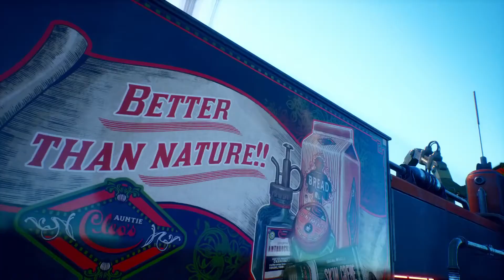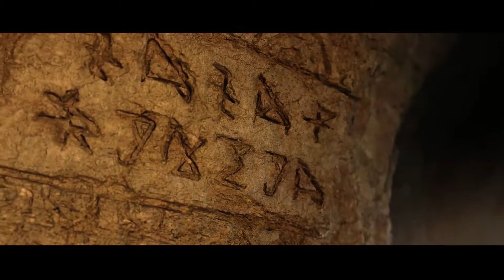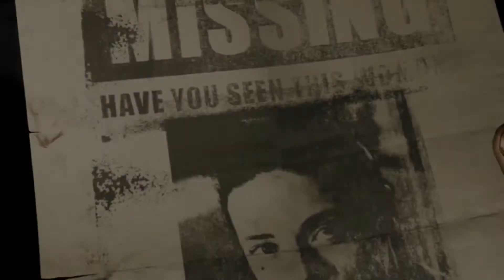Top 15 NEW Upcoming FIRST PERSON SHOOTERS of 2019 & 2020 (PS4 Xbox One PC)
15 AWESOME Upcoming FIRST PERSON SHOOTERS Games of 2019 - New FPS Games 2019 & 2020 for PS4 Xbox One PC

List:

00:00 Atomic Heart
TBA 2020 (PS4, XB1, PC)

02:11 The Outer Worlds
TBA 2019 (PS4, XB1, PC)

03:50 Rage 2
May 14, 2019 (PS4, XB1, PC)

05:43 Black Mesa: Xen
Q2 2019 (PC)

07:22 Prodeus
Coming 2019 (PC)

08:36 DOOM Eternal
TBA 2019 (PS4, XB1, Swtich, PC)

10:23 Cyberpunk 2077
TBA (PS4, XB1, PC)

12:01 Chernobylite
Autumn 2019 (PC)

12:54 Halo Infinite
TBA (XB1, PC)

14:48 Wolfenstein: Youngblood

15:48 Hell Let Loose
TBA 2019 (PC)

17:11 Witchfire
TBA 2019 (PC)

18:13 Generation Zero
March 26,  2019 (PS4, XB1, PC)

20:13 Reborn
TBA 2019 (PC)

21:40 GTFO
Spring 2019 (PC)

BONUS:

22:46 Scorn
TBA 2019 (PC)